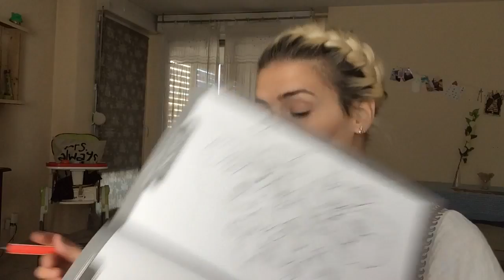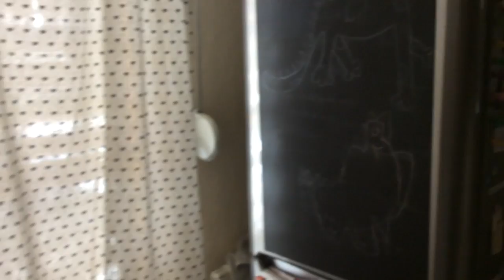La commande Néejolie de mon fils et moi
Mon petit assistant et moi sommes trop content de notre commande néejolie !! VIENDEZ VOIIIIIIR !! -10% avec le code ABOM10